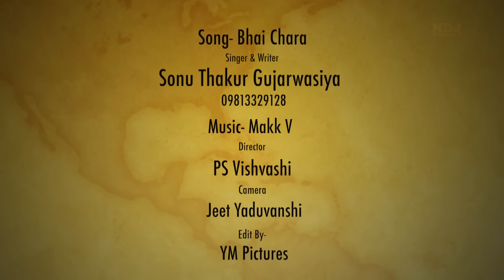2017 # New Shiv Bhajan Haryanvi # Bhai Chara # तन्ने आना होगा भोले # Latest Bhole Song # NDJ Music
Title -

Song -

Singer -

Artist -

Writer -

Director -

Editor -